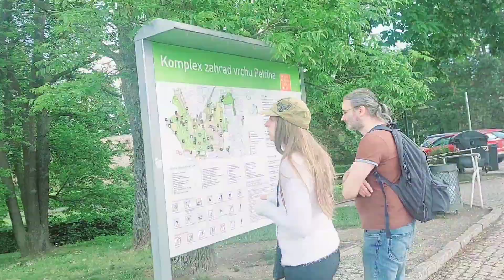ایسی فری ٹرین پاکستان میں چلتی تو مزہ ا جاتا.😱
free tickets train tour | Europe cabel away trip😱